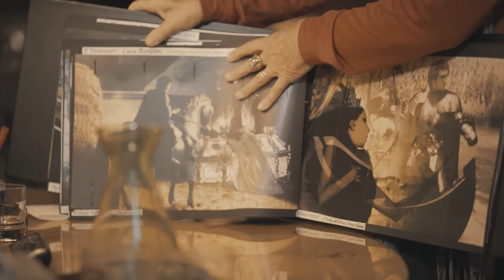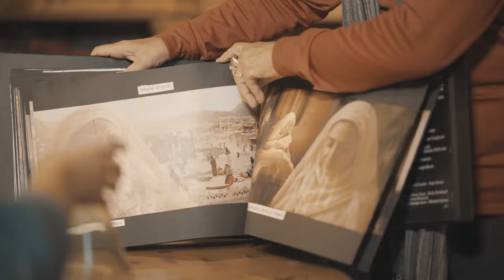Scrivere con la luce: Lezione di cinema e fotografia di Vittorio Storaro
I tre premi Oscar vinti con “Apocalypse Now”, “Reds” e “L’ultimo imperatore” hanno fatto di Vittorio Storaro una leggenda della cinematografia italiana.
Autore della fotografia (e non direttore), ha “scritto con la luce” una lunga carriera di successi, esperienze e costanti studi. Fra le varie collaborazioni con registi come Francis Coppola, Woody Allen, Bernardo Bertolucci, Storaro non ha mai smesso mai di sperimentare, scoprire, prepararsi. Alla base di tutto un dovere: inseguire la propria passione.
“Si tratta del dovere di essere noi stessi, di dare senso a chi siamo. Quando si arriva a questo, si raggiunge il fine ultimo delle nostre vite: l’amore.”

Di Eleonora Pepe
Riprese di Francis J. D’Costa  e Maurizio Stanzione
Montaggio di Maurizio Stanzione